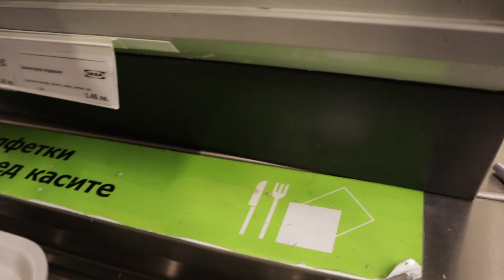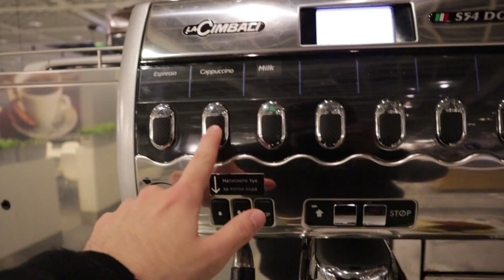This European Gym is Basically a Nightclub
A fun look into the Bulgarian fitness scene, and my first ever trip to Ikea!

Sebastian Turner
Colcord, OK
74338

PHILLIP CATES

OLIVER JOUKOWSKY

ELIJAH LENEHAN